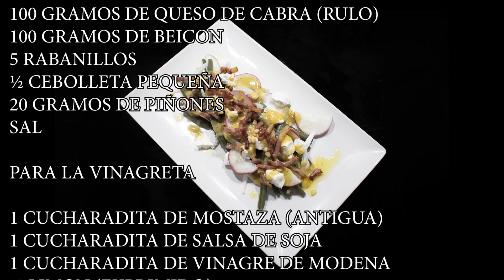RIQUÍSIMA!! ENSALADA DE JUDÍAS VERDES CON QUESO DE CABRA Y CRUJIENTES DE BEICON